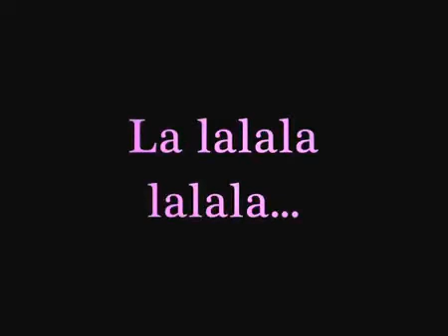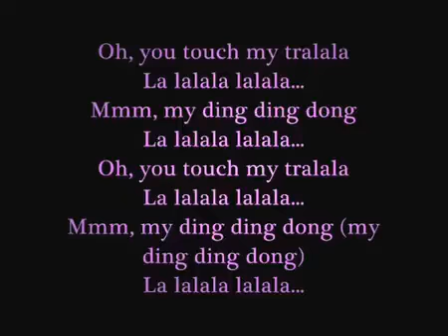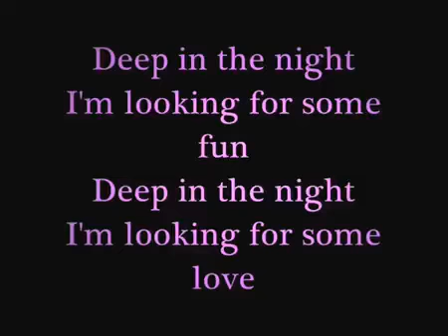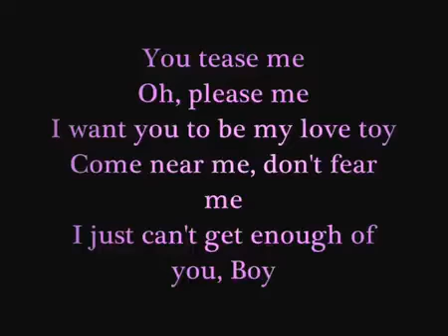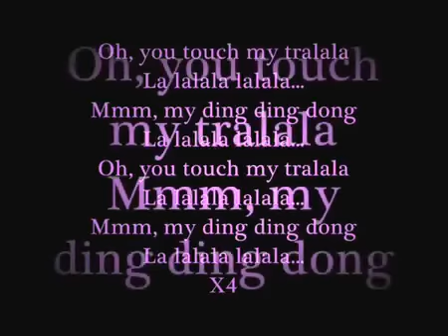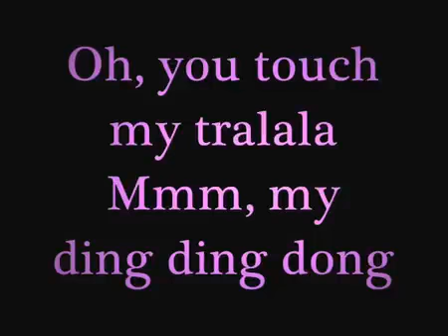Gunther-ooo you touched my tralala (full version)